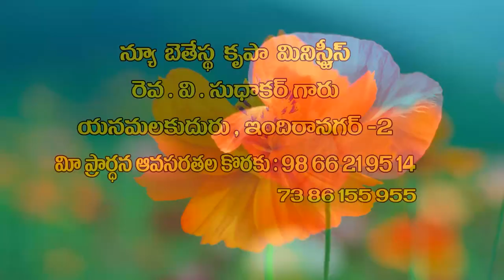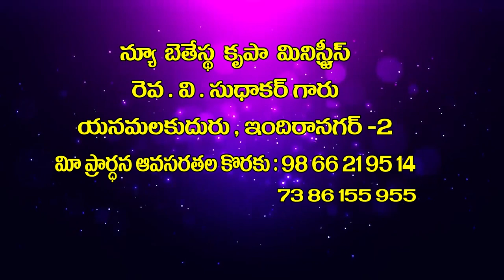V Sudhakar garu 29 10 2021